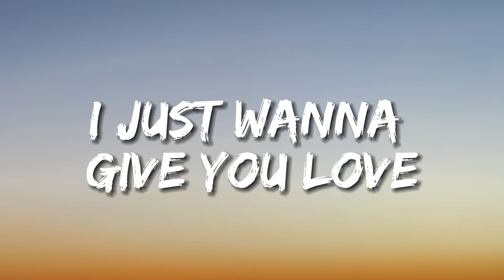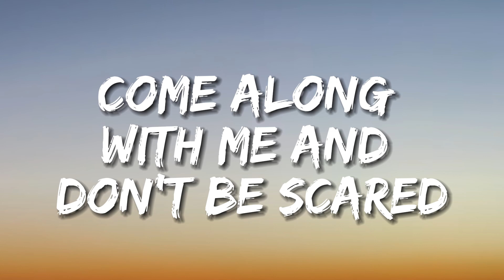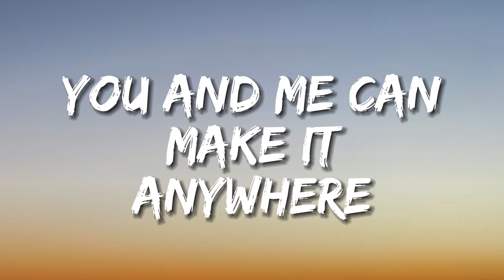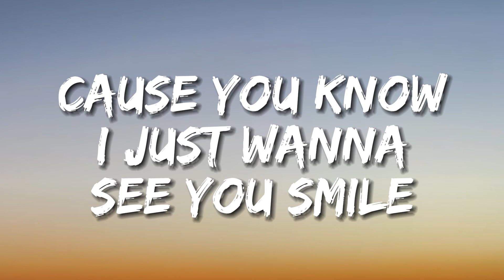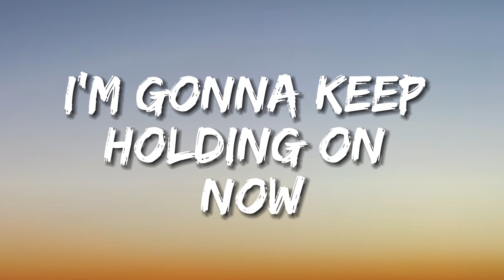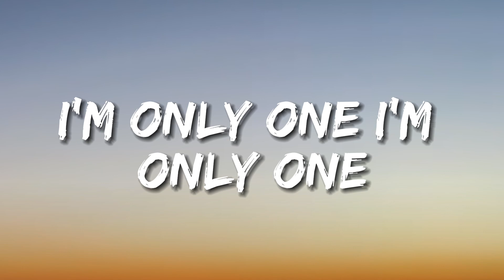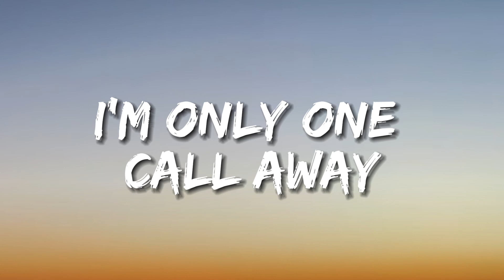Charlie Puth - One Call Away (Lyrics)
🎤 Lyrics: One call away - Charlie Puth

For now, we can stay here for a while

Darling, and when you feel like hope is gone